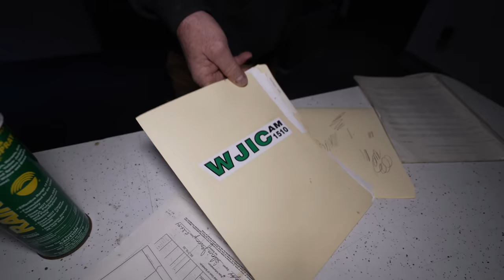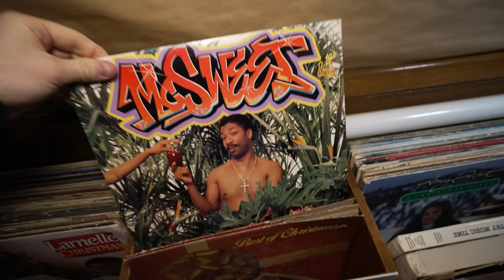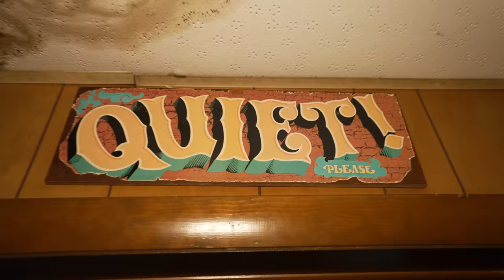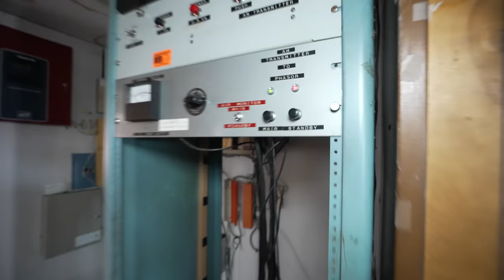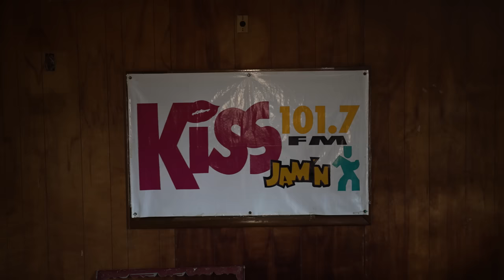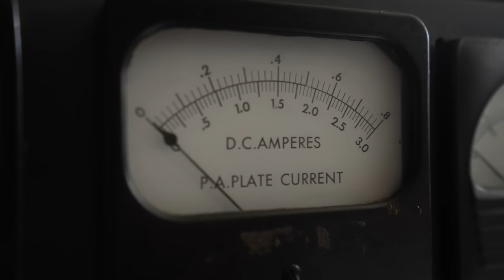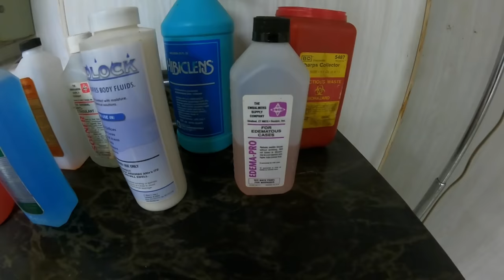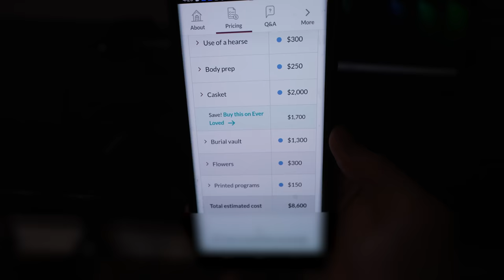The Tragic Fate of Ghost town SALEM | So Much Violence and Poverty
In New Jersy is a Ghost Town called SALEM .. We decided to go there and check out the abandoned buildings and see what's left inside!